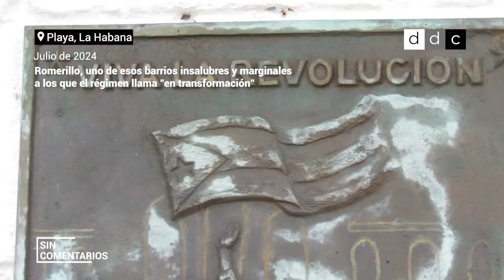SIN COMENTARIOS | Romerillo, barrio insalubre y marginal al que el régimen llama "en transformación"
Entre basura y miseria, están el taller y las esculturas de Kcho, un artista protegido por el castrismo.